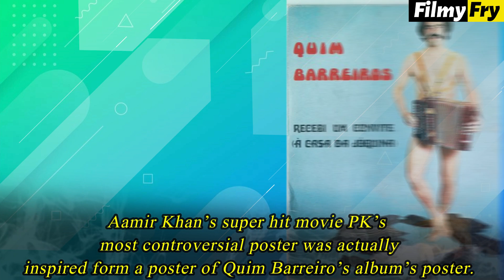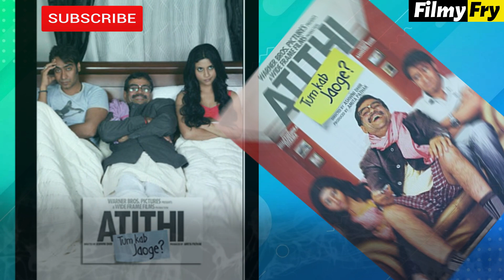Bollywood Movies That Fully Copied Posters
1. Ra.  One :-

2. Baahubali: The Beginning :-

3. PK :-

4. Zero :-

5. Badlapur :-

6. Heropanti 2 :-

7. Phantom :-

8. Anjaana Anjaani :-

9. Agent Vinod :-

10. Rowdy Rathore :-

11. Zindagi Na Milegi Dobara :-

12. Jab Tak Hain Jaan :-

13. Kuch Kuch Hota Hai :-

14. Ghajini :-

15. Mausam :-

Reporters : - Bristilekha Roy
Video Editors : Kaushik | Devdutta | Madhupriya